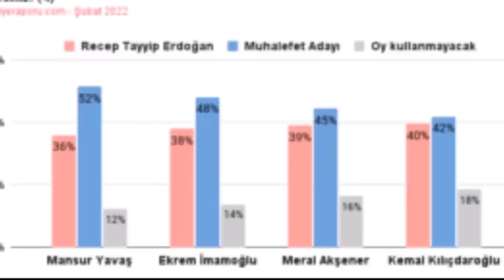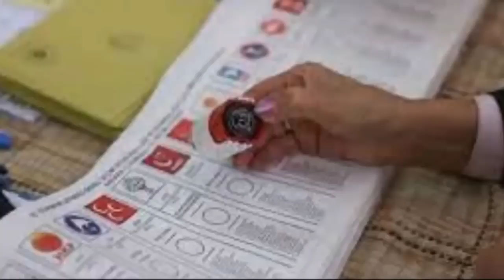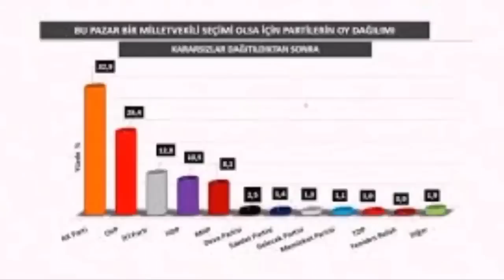Eyvah Eyvah: Millet Vekilinin Erkek Erkeğe Hunharca Kaseti Çıktı! Karısı İzlerken Dondu..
Siyaset Meydanı Karışacak! Karısı İzlerken Dondu...